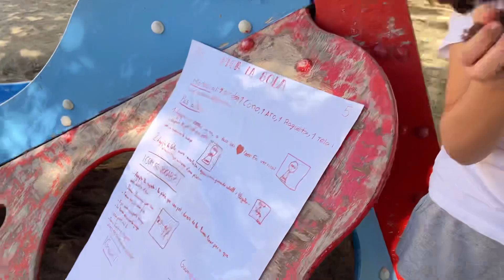CONVIJOCS de 5è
Sortida de convivències de 5è als Jardins d’Ernest Lluch.